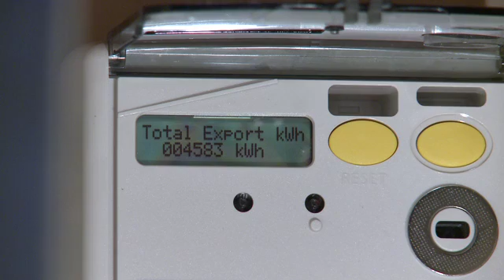Feed-in Tariff Case Study: Jim Dignan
Jim Dignan tells us what energy saving technologies he has installed at home, and the benefits that he has enjoyed as a result.